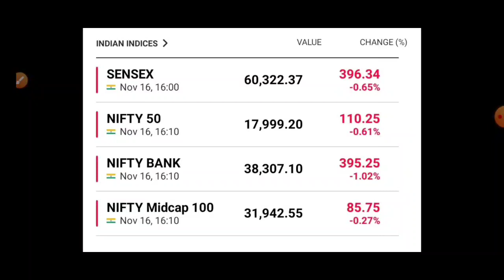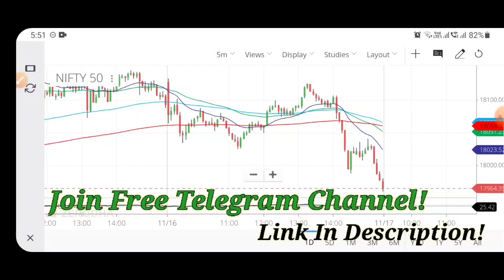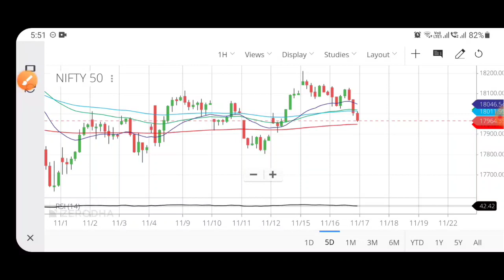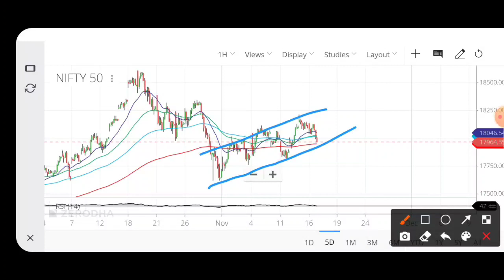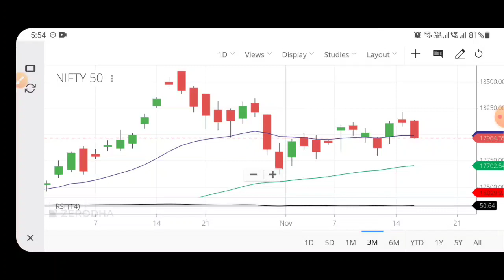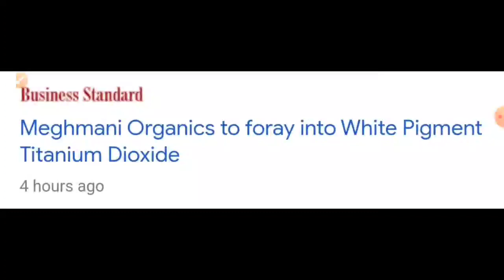Full On Volatility!😵Nifty 50 Analysis | Share Market Latest News | 16th November 2021